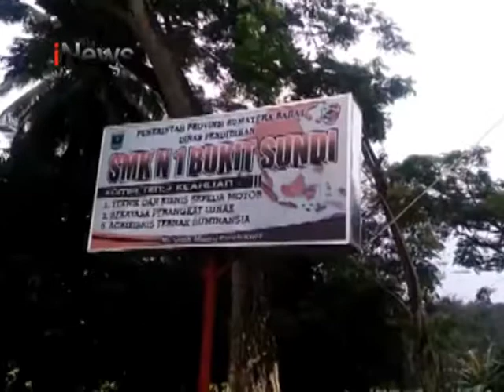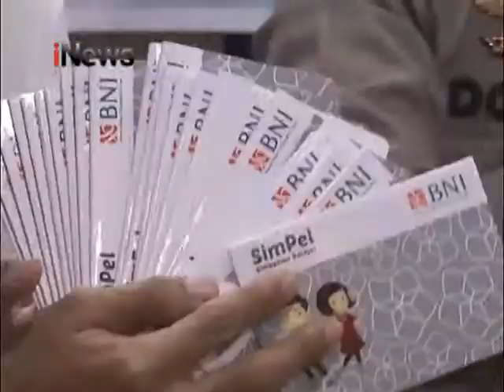Guru Honorer Tertangkap OTT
Seorang guru honorer di SMK Negeri 1 Bukit Sundi, Kabupaten Solok, dibekuk Tim Saber Pungli Polres Solok Kota dalam operasi tangkap tangan, karena menggelapkan dana Program Indonesia Pintar untuk siswa kurang mampu senilai 80 juta 500 ribu rupiah. Tersangka mengaku nekat menggelapkan dana pendidikan tersebut, karena terdesak keperluan pernikahan adiknya.